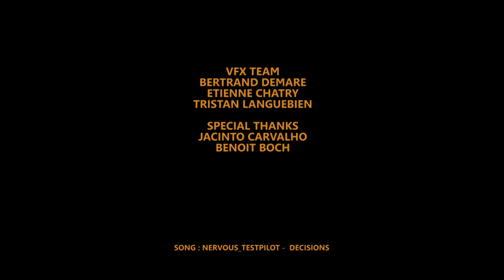Showreel 2015 by Mystery FX